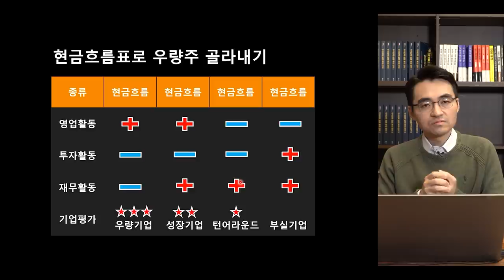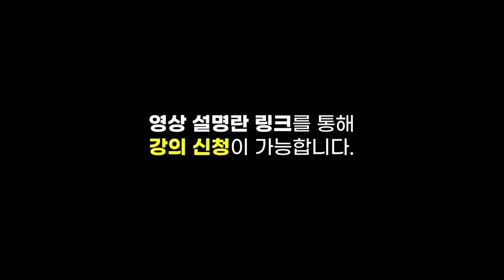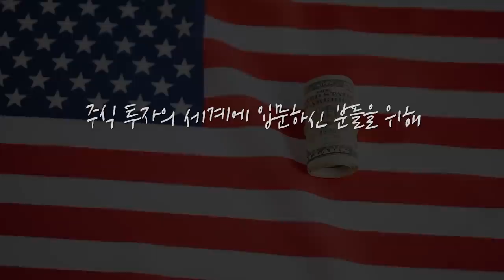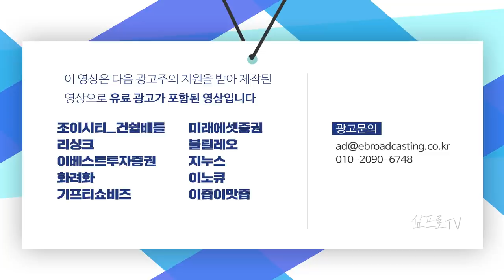[증시 셔터맨] 마이크론, D램과 낸드의 수요 증가 예상.. 반도체 기업 실적 상승하나? f.한국투자증권 박제영 차장